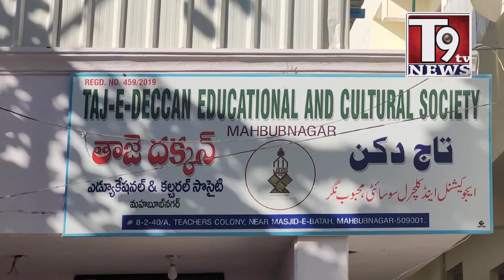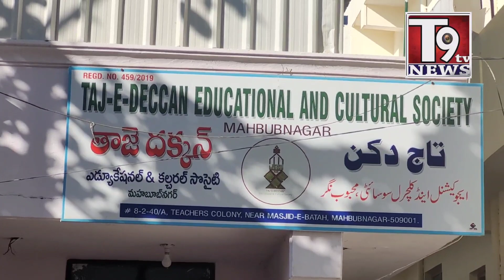National Flag Unfrilled at Taj E Deccan Edu.Society on the eve of 26January||T9 TV News